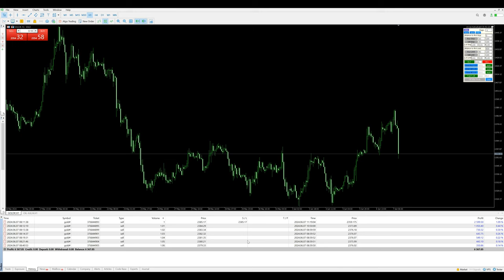Day-15 - $6367 profit booked in xauusd